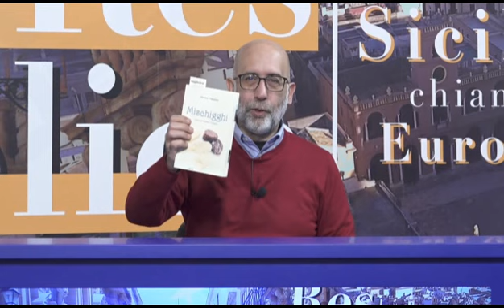RES PUBLICA CON SALVATORE CRAPANZANO E ALBERTO NOTO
➡️ "Res Publica – Sicilia Chiama Europa" del 13 Marzo 2023 con Salvatore Crapanzano, poeta e Alberto Noto, regista.⬇️